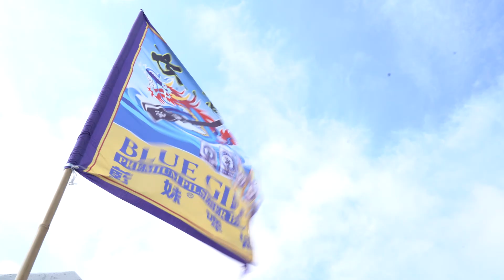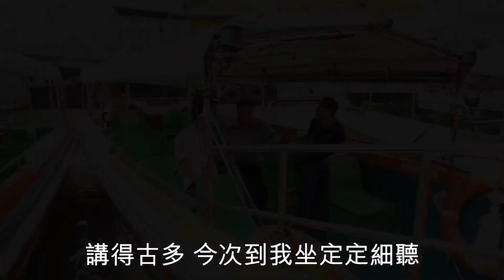20190602 【港古佬】大澳古代旺過油尖旺？魚米鹽成個珠三角都要嚟掃貨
常說香港開埠前不過是一條小漁村，百多年後的今天，幾乎惟獨大澳仍舊保留樸實的漁鄉風味。究竟大澳是甚麼時候開始成為漁港？為何在清代時被視為珠三角重鎮？今日大澳漁民已經很少捕魚？讓香港史學會理事施志明，及長春社文化古蹟資源中心執行總監劉國偉，與大澳鮮魚行主席吳靜昌為我們訴說當年。

大澳古名楊公洲或楊洲，因擁有獨特的Y型水道，而且三面環山，早在數百年前已經成為珠三角漁民的避風港。作為珠江口的漁港和貿易港，大澳集漁、農、鹽、商於一地，自明末清初起，已是最繁榮、最重要的海邊集鎮，貨「魚」輪轉，全盛時期有2萬多人居住，可以說是古代版的油尖旺。不過大澳的風貌在過去數十年不斷變遷，至今已成為旅遊熱點。

68歲的吳靜昌是大澳三大漁業行會之一鮮魚行的主席，父輩從事魚欄生意，他對大澳近50年來的變遷可謂瞭如指掌。「以前的漁船沒有機器，全部都是風帆。漁船早上出外捕魚，到黃昏時回來。」因為大澳位處鹹淡水交界，所以魚產特別豐富，最著名的特產是黃花魚，「一年四季都有魚。黃花魚多的時候，就是七、八月。」其他時候則盛產馬友、池魚等等。「漁民捕池魚會燒魚炮，因為魚太多，炸到牠們暈陀陀，任你兜。」魚穫全部都會經過魚欄的鮮艇運到市區販賣，「我們小時候在魚欄，看着漁民收魚回來，我哥哥便會將魚穫送到香港仔賣。」大澳漁船在高峯時期，曾經佔全港漁船數量一成以上，可見其漁港的地位舉足輕重。

但到60年代，漁業逐漸式微，漁船開始機械化，加上使用拖網捕魚，因而導致過度捕撈，令魚穫減少。黃花魚魚穫在54年曾高達逾萬擔，四年後便插水式下跌至402擔。不少漁船都轉到屯門或香港仔停泊，也有很多大澳漁民改到市區工作。

不過古代大澳除捕魚外，亦盛產海鹽。早在北宋時期已有官立鹽田「海南柵」，鹽業發展至200多年前已經很成熟，沿着坑尾溪和南涌都有不少鹽田。直到五、六十年代，仍有不少鹽場運作，包括達安鹽場、天生鹽場等，鹽工曾多達300多人，大部份都是從海豐汕尾、惠陽稔山移民過來的福建人。「那些鶴佬人很勤力，他們早上打水，撒鹽種，到黃昏時候便收割，把那些鹽拖回來，一格格刮起，整座好像金字塔一樣。工人把鹽運回鹽倉，在鹽倉入包，然後便出口。」大澳出產的海鹽不止通銷香港，更遠銷中國各省。三、四十年代是鹽業高峯，每日至少300艘運鹽船，在大澳出入。但大澳鹽在戰後便逐漸敵不過泰國、中國的平價鹽，產鹽業在60年代開始式微。滄海桑田，鹽田在80年代完全荒廢後便成為紅樹林。

除了漁民和鹽工，大澳也有少量客家人農民，在大澳南面和東面山腳的農田耕作，已有100多年歷史。不過和鹽田一樣，大部份農田已經荒廢。

數百年來的「海洋重鎮」經歷鹽業衰落、漁業式微，轉眼間大澳只剩下3,000多常住人口，大澳的生態模式亦慢慢轉型為旅遊業和海產加工。今天的大澳仍能細味到漁村風情，但永安街昔日的魚欄已變成海味乾貨小舖，水道上熙來攘往的除了漁民的小艇，還有載滿中外旅客的觀光船，南涌岸上已經是候鳥棲息的紅樹林，而不再是一個個曬鹽的格子了。

鳴謝：大澳鮮魚行 香港史學會 長春社文化古蹟資源中心